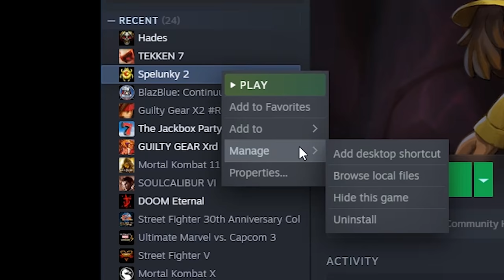Spedunky 2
The famous actor Dunkey Videogame beats the unbeatable game.